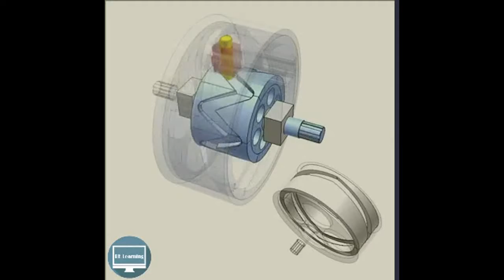Barrel cam coaxial reductor vv rklearning